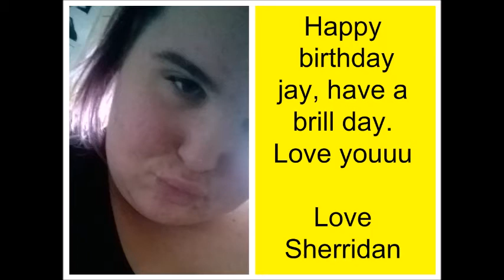Happy Birthday JB Gill x